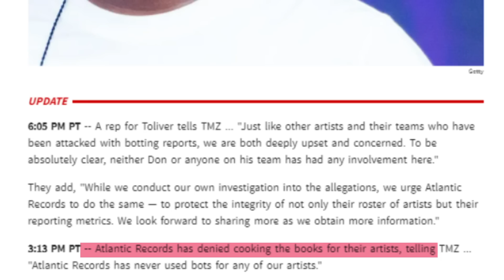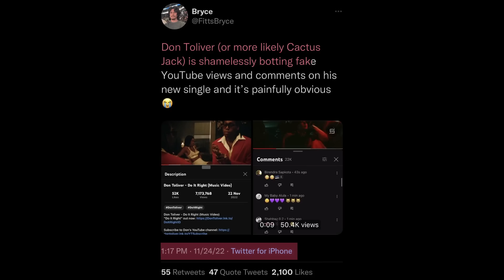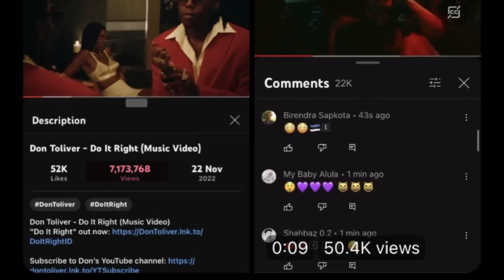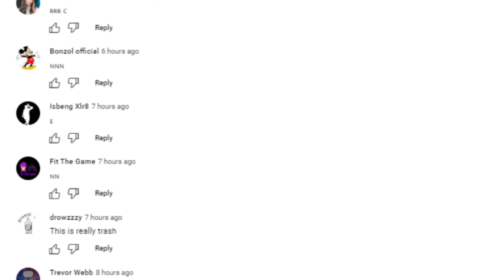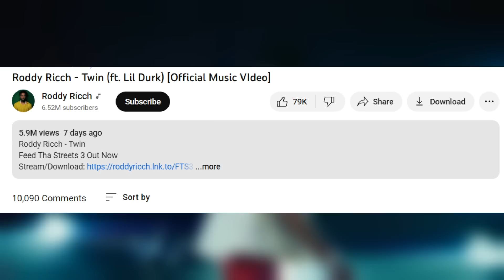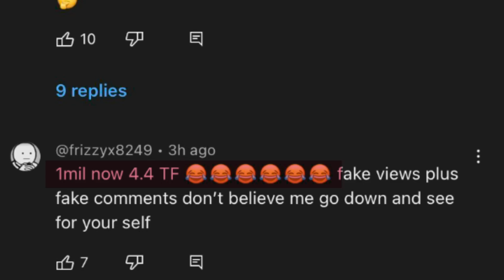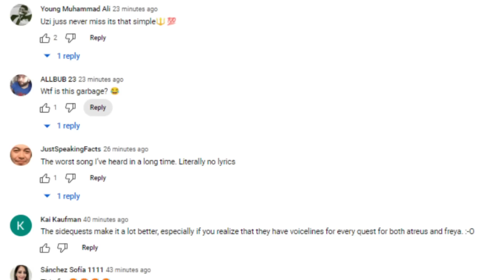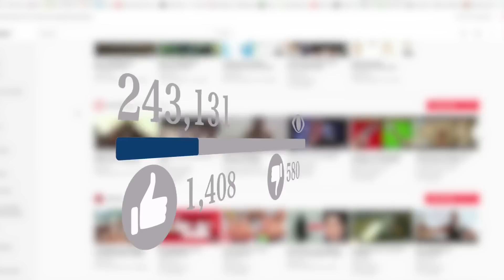The Music Industry's Biggest Scandal Exposed